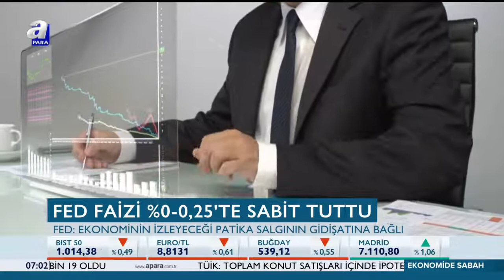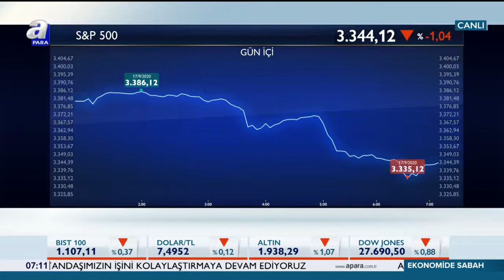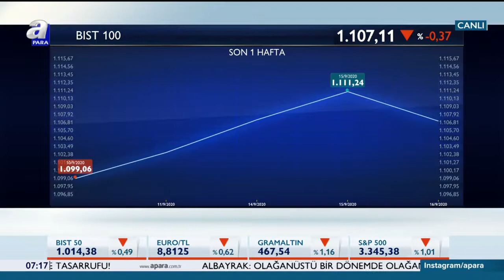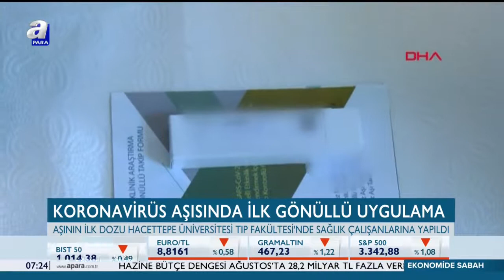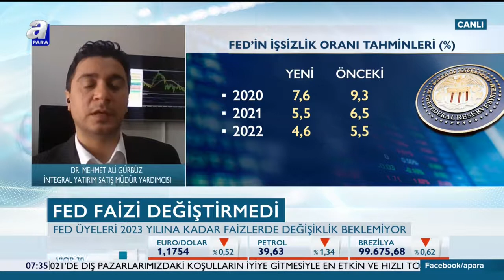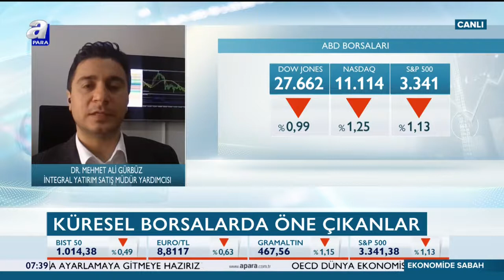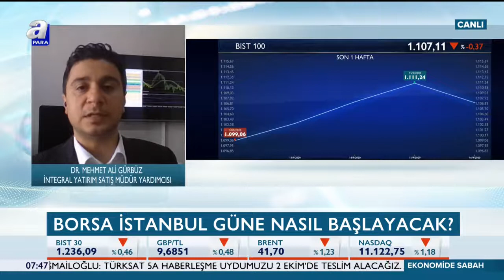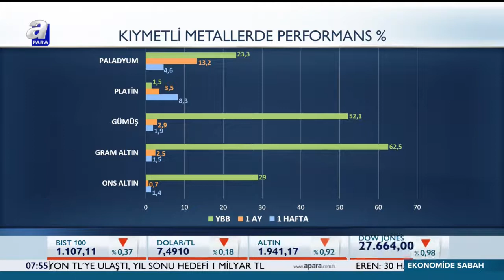Uğur Korkmaz İle Ekonomide Sabah / A Para / 17.09.2020